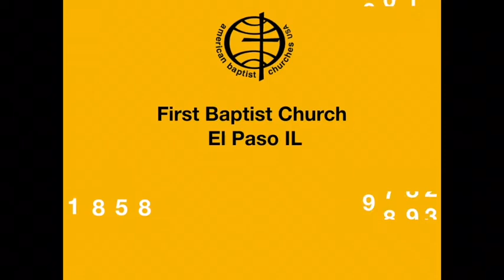A Resurrection Surprise